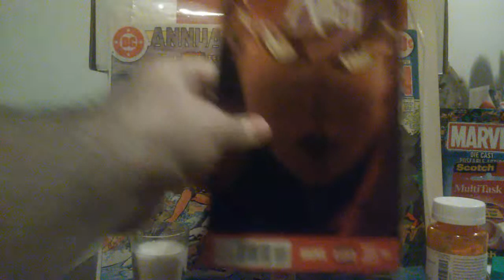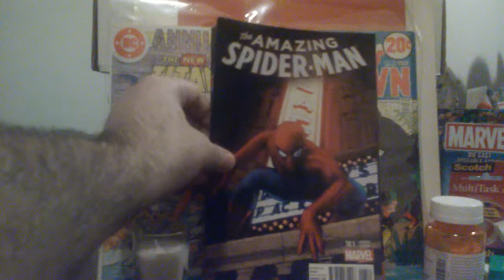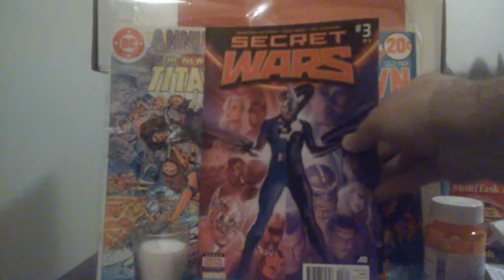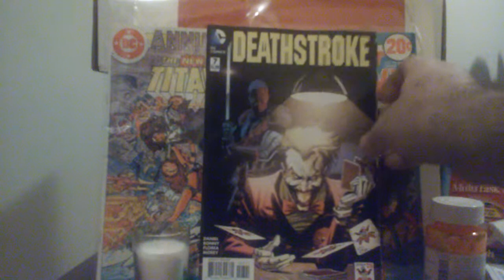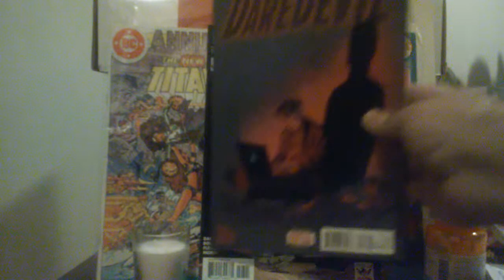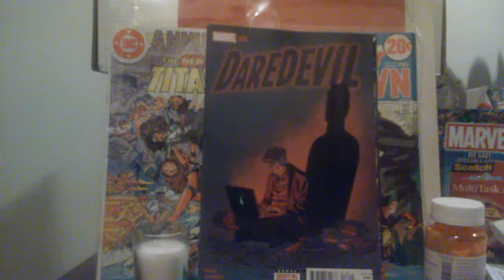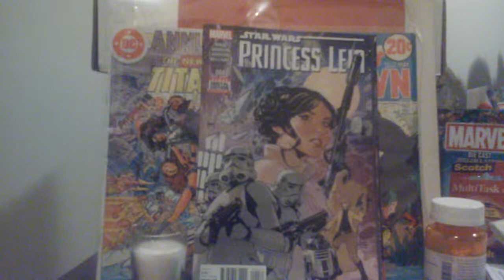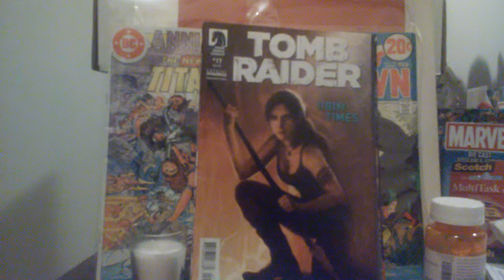Comic Book Pulllist # 7 for June 2015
my monthly books: All New X-Men Harrow Cty Secret Wars Deathstroke Daredevil Star Wars Princess Leia & Tomb Raider Years of Future Past